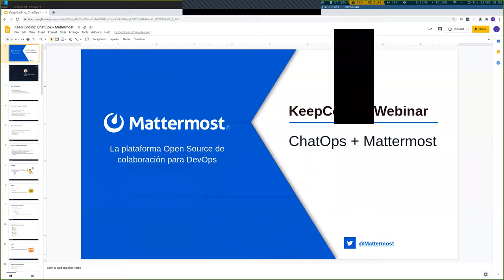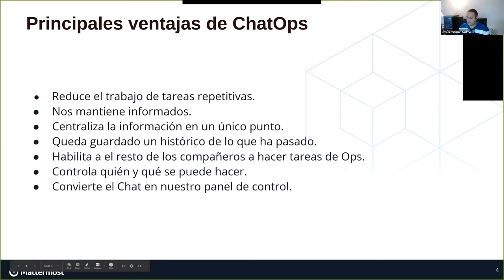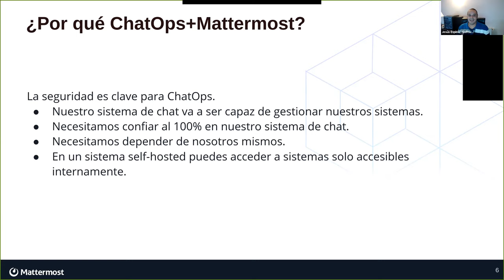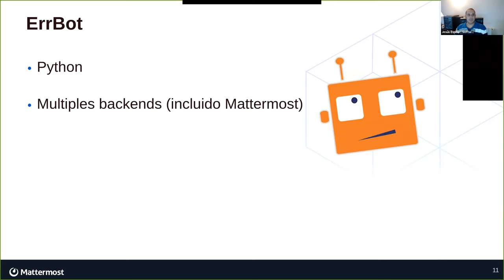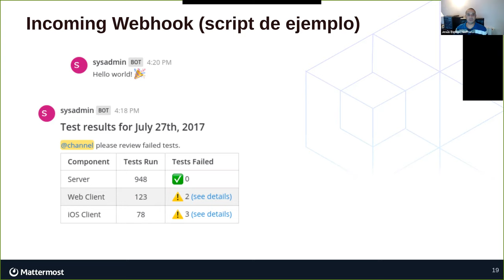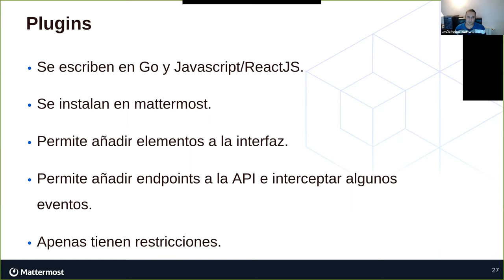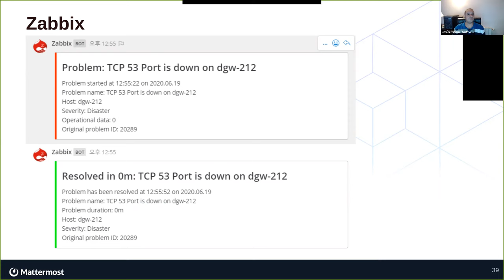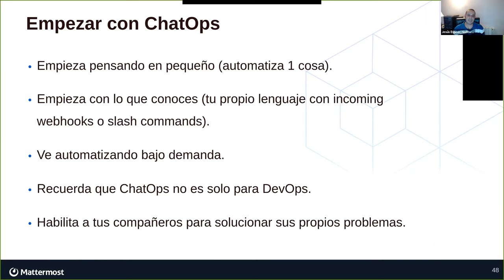Webinar: ChatOps con Mattermost para DevOps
¡Hola KeepCoder!
En este webinar vamos a explorar el concepto de ChatOps, por qué nos debería interesar y cómo podemos ejecutarlo a través de Mattermost.
Durante el webinar veremos:
 Qué es en sí ChatOps, y que tipo de tareas podemos llevar realizar como parte de esta metodología.
Daremos un paseo rápido por los sospechosos habituales como Hubot o ErrBot.
Explicaremos los tipos de integraciones que soporta Mattermost (Bots, Incoming/Outgoing webhooks, Slash commands and plugins).
Veremos algunos ejemplos de integraciones que nos pueden ayudar en nuestro día a día, y algunos ejemplos de integraciones personalizadas realizadas por nosotros para ayudar en el proceso de desarrollo de Mattermost.
Terminaremos con un ejemplo sencillo usando incoming webhooks y slash commands.
Si te dedicas al DevOps o quieres hacerlo, no puedes perderte la oportunidad de aprender de primera mano con sus expertos desarrolladores esta herramienta.

¿Todavía no conoces Mattermost?
Mattermost, Inc, es la empresa detrás del proyecto Open Source Mattermost. Nace en 2015 como parte de un proyecto de SpinPunch, un estudio de desarrollo de videojuegos.

1. Full Stack Web Bootcamp
2. Full Stack Mobile Bootcamp
3. Full Stack DevOps Bootcamp
4. Full Stack Big Data, AI & ML Bootcamp
5. Aprender a programar desde cero
6. Full Stack Cybersecurity Bootcamp